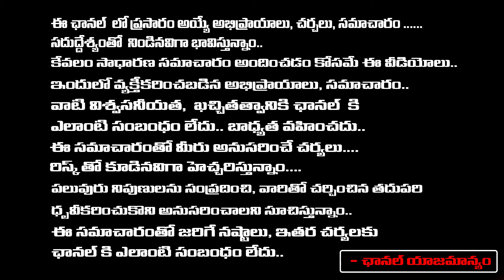BRS Leaders Joins In Congress Party | CM Revanth Reddy Vs KCR | First Telugu